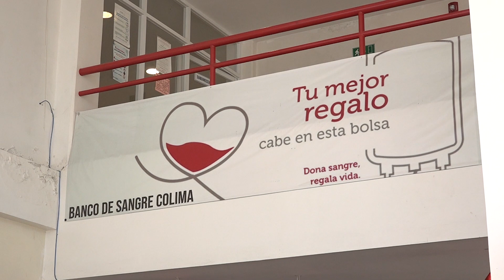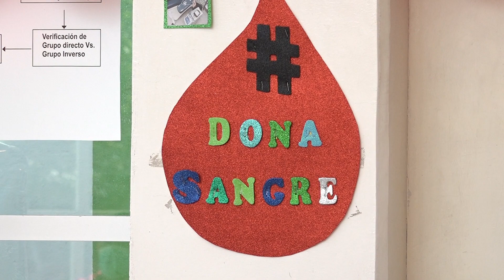🩸👧🏻Donar sangre salva muchas vidas, demasiadas: Natalia